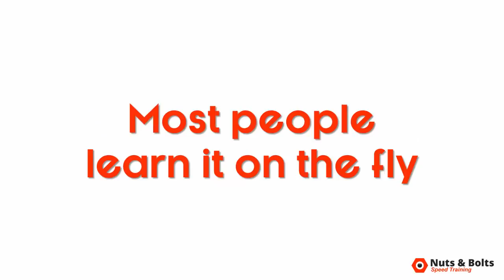The BEST PowerPoint Shortcut (2018)